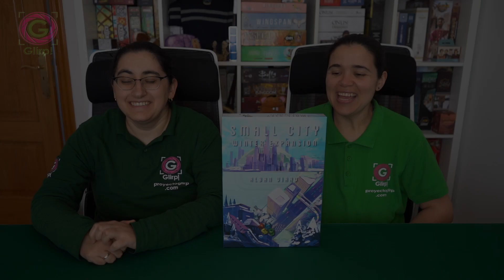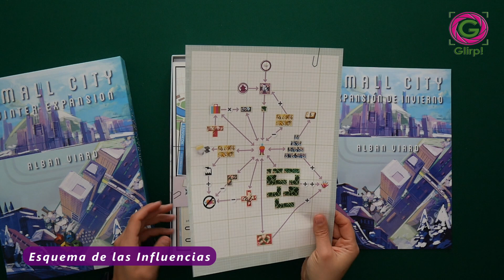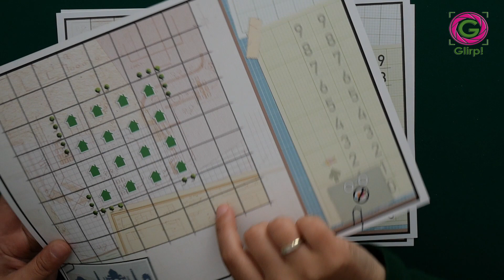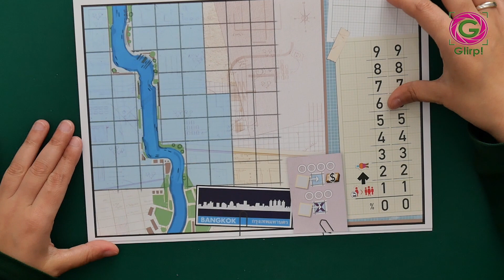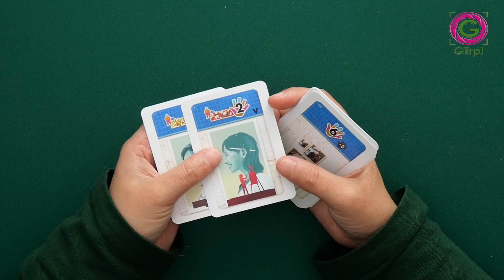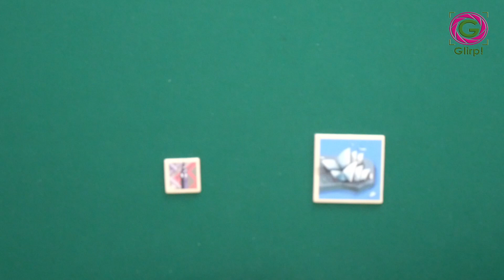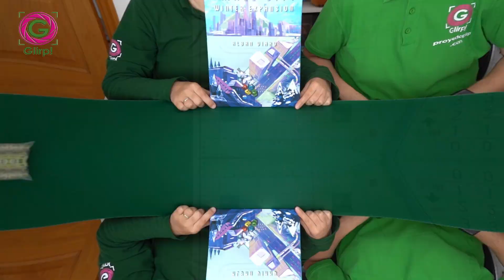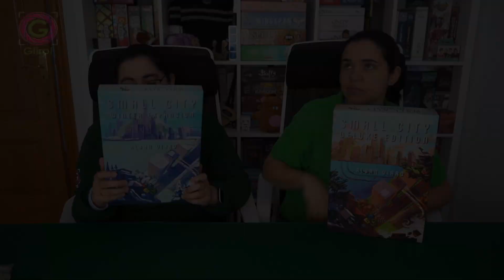Small City Expansión de Invierno. Tutorial y reseña completos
Small City Winter Expansion es la expansión de Small City que incluye 8 expansiones.

🧸 + 14 años
⚙   Draco Ideas & Eclipse Editorial

0:00 Introducción
0:26 Presentación
1:12 Unbox
3:09 Expansión de Godzillas
7:13 Expansión de los Doctores
9:00 La Variante del Alcalde
10:46 Expansión  de Terreno
11:57 Expansión de Jugador Asiático
17:00 Expansión de Nuevas Cartas de Acción y Promesa Electoral
17:24 Expansión Nuevos Edificios
19:29 Expansión de Edificios Reales
20:59 Expansión de la Planta de Energía
22:00 Opinión